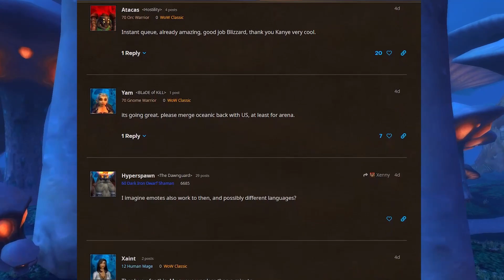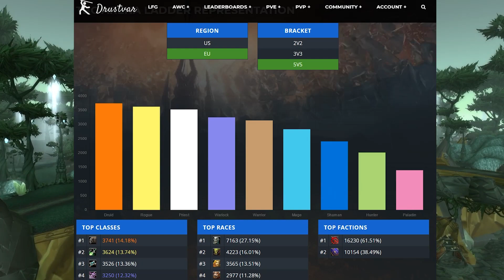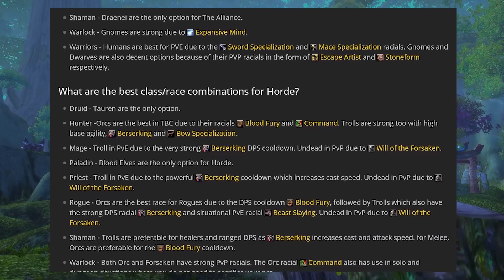History Repeats itself - Racials NEED A Revision In TBC